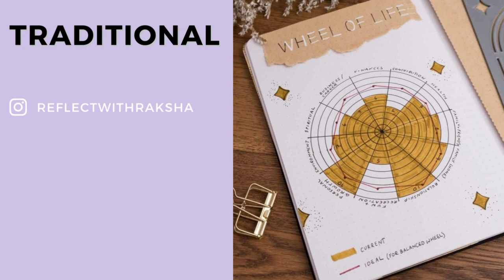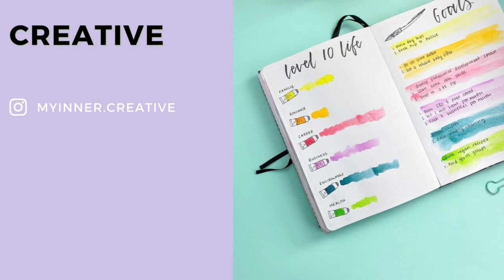Level 10 Life | Bullet Journal Spread Ideas for personal development and creating balance in life!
Level 10 life is one of my favorite methods for assessing where I am and establishing my objectives. The end of the year is soon approaching, so now is the perfect time to consider making goals and taking stock of your life. That is exactly what we will be discussing today. The level 10 life can also be referred to as "The Wheel of life" because most people traditionally place it in a wheel.

Creating the perfect level 10 life spread isn't just about creating a spread that allows you to focus on your goals, its about setting goals that will increase your productivity and laser focus your mindset going forward. having those goals visual to you in key! So what is the level 10 life?
I’ve completed the Level 10 Life chart a few times and have always had a great time with it. Every six months or so, I try to make a new chart to try to track my own development.

It enables me to pinpoint aspects of my life that I wish to develop. I can then take deliberate, practical efforts toward achieving those objectives.

This is trickier than you might think, but the Level 10 Life chart gives you a straightforward but effective way to express your true feelings about all the different aspects of your life.

You will discover how to organize your life with level 10 life bullet journal spreads presently.

In reality, it greatly aided me in seeing that I’m not where I want to be in life, changing my course, and pursuing my goals.

Hop to the good parts!
00:00 Opening
00:04 Traditional styled level 10 life bullet journal spreads
00:35 Creative styled level 10 life bullet journal spreads
01:13 Mandala Style level 10 life bullet journal spreads

🔔 TURN ON NOTIFICATIONS for more videos from me!